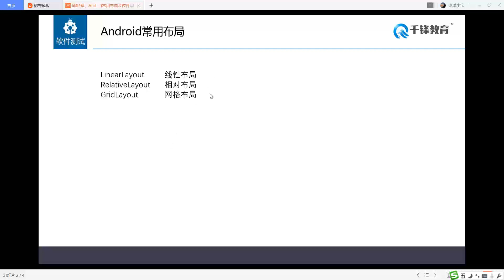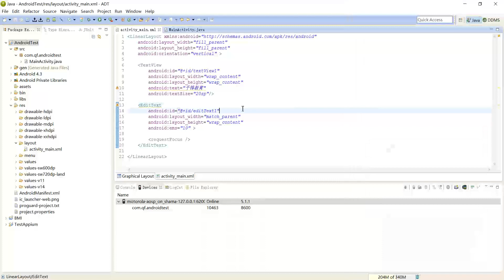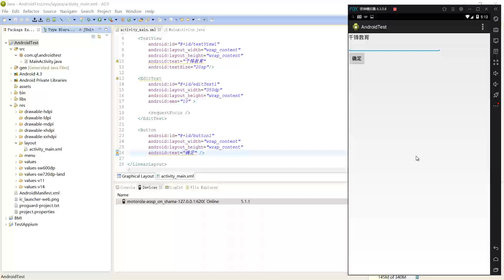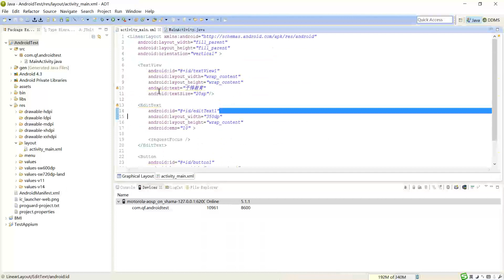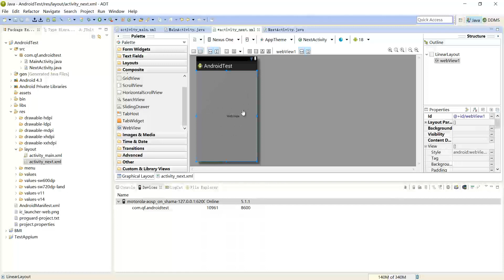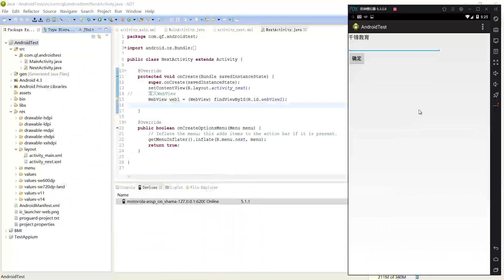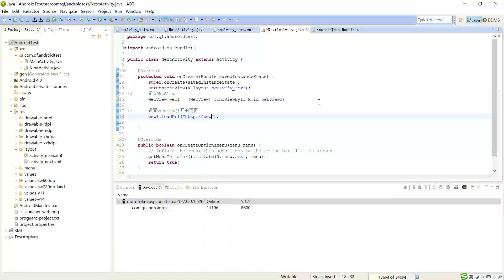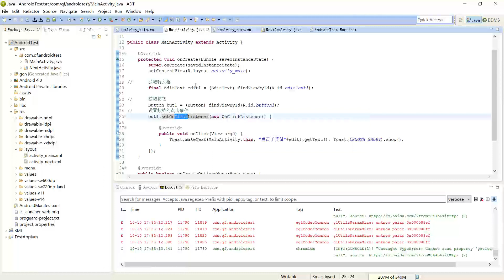千锋软件测试教程：09 Android常用控件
移动端测试，最新版全套【千锋】
课程介绍
本章主要说明了移动端测试环境的搭建，能够在工作中独立完成测试环境的搭建，模拟器的使用，能把项目部署流程熟练操作。通过对移动端测试基础知识的讲解，能够清楚认识对于移动端项目的深入理解。

熟练掌握移动端手工测试与自动化测试方法。

获得能力：
获得在移动端进行各项测试的能力，掌握主流移动端自动化测试工具的熟练使用能力